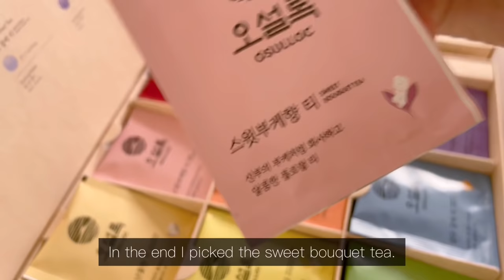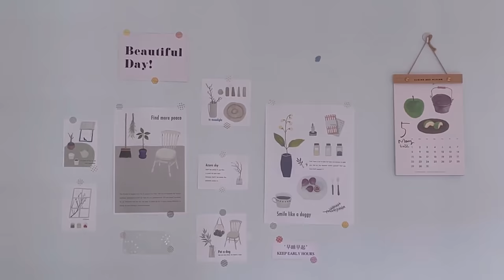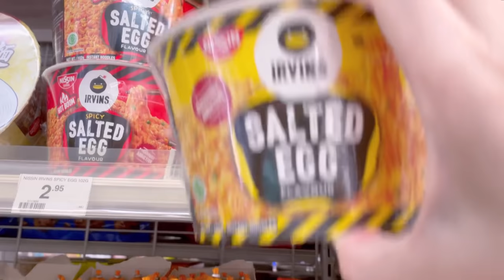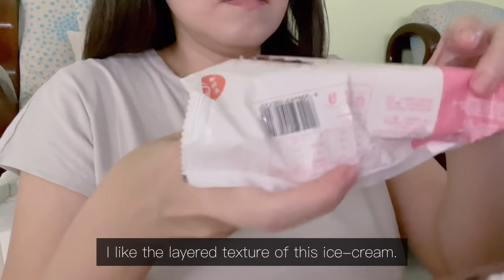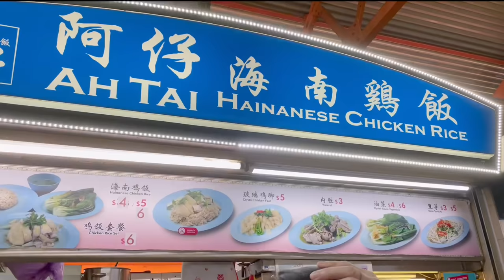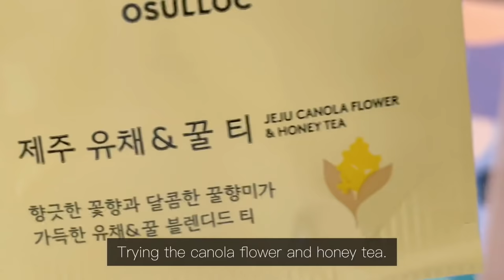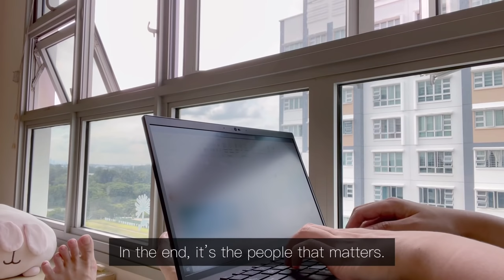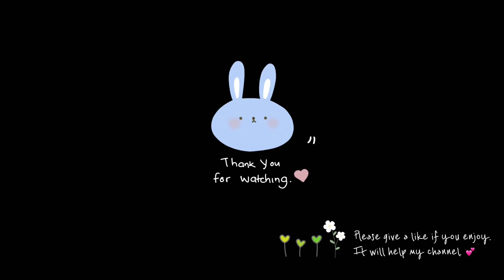Simple everyday life: Daily vlog - Tasty sandwich, Maxwell Chicken Rice, Egg Cabbage wrap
Tuesday was a public holiday so I just stayed at home. Made a sandwich with the toast bread I got from Kamome bakery the day before. Really loved the soft, fluffy and chewy bread. Went back to my mum's place finally after staying at my own house for quite a while.
On Wednesday, I confirmed my last day of work with my boss. Glad to settle it finally. Now everything is falling into place. Will start the handover now. Went to get my favorite ice-cream in the afternoon.
On Thursday, I took half day leave in the afternoon to meet my friend. I was also clearing my leave before leaving. We went to Tanjong Pagar to try the famous chicken rice. Wanted to try Tian Tian chicken rice but the queue was too long. So we went 2 stalls down to the stall opened by Tian Tian's ex-chef. The chicken rice was quite flavorful. I enjoyed it. But I have my own favorite chicken rice stall in Bishan. Also got a plate of rojak to enjoy because it's not often that I find rojak nowadays. Went to chill in a cafe because it's too hot and noisy at the hawker center. We ordered a waffle with 2 scoops of ice-cream as dessert. For dinner, my friends wanted sushi so I brought them to Itacho sushi. I've not been there for quite a long while but the food is still as delicious as before. It's one of the better sushi place that I've been to.
Went back to my house for the weekend on Friday. Made a wrap for lunch because I wanted to use up the package of wrap I bought. Changed the bedsheet too. I wanted to use my new Taobao cats design bedsheet. It's so cute.
It's just an ordinary week, working, meeting friends and cooking.

BGM 🎵 ~

Far Away Feelings - Jamie Rutherford
You’re not alone - Andrew Word

Into You - VLLO

Editor: VLLO